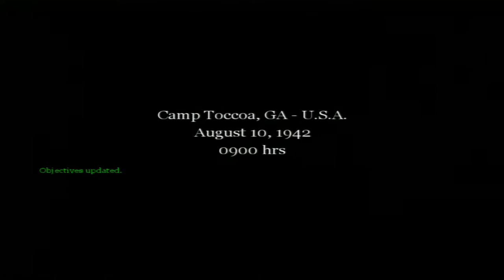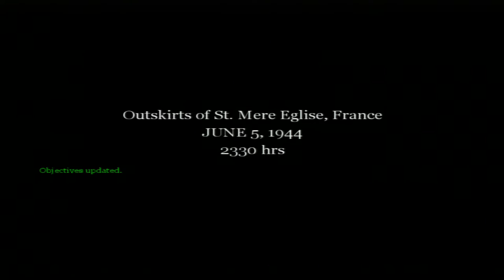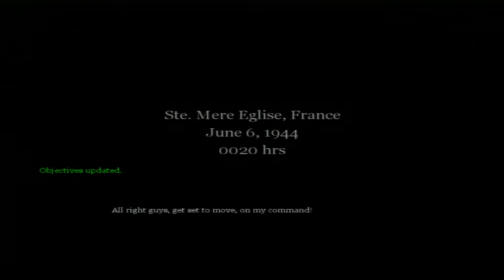call of duty classic BR